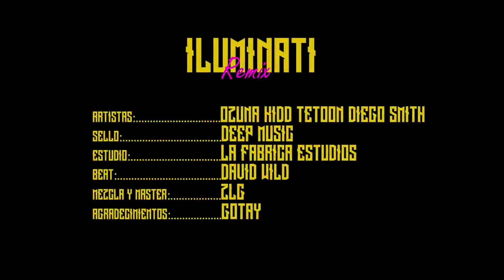Kidd Tetoon - Illuminati (Remix) Velocidad